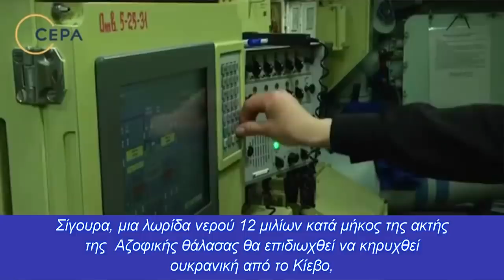Κινητικότητα στην Αζοφική θάλασσα - ''No Fly Zone'' ετοιμάζει το Κίεβο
Σενάρια πιθανού ολοκληρωτικού πολέμου στην Α.Ουκρανία είναι πιο κοντά από ποτέ
Ηουκρανική στρατηγική για την κατάληψη της Κριμαίας, περνά μέσα από τα Στενά του Κέρτς και την Αζοφική θάλασσα, για αυτό και θα έχουμε έντονη κινητικότητα στην εν λόγω περιοχή και από τις δύο πλευρές.

“Το Κίεβο μετακίνησε ισχυρές δυνάμεις στην περιοχή αυτή, οι οποίες θα επιτρέψουν στον ουκρανικό στρατό “να ανοίξει πυρ χωρίς προειδοποίηση” σε οποιονδήποτε εισέρχεται στη ζώνη των 12 μιλίων σε ολόκληρη την Αζοφική ακτή χωρίς άδεια, είτε στην επιφάνεια της θάλασσας είτε κάτω από αυτή”, αναφέρουν ουκρανικές δημοσιογραφικές πηγές.

Αυτό το σχέδιο υποβλήθηκε από τον διευθυντή του Ουκρανικού Ινστιτούτου Ναυτικού δικαίου και ασφάλειας Bogdan Ustimenko στο τηλεοπτικό κανάλι ATR της Κριμαίας.

Πρόκειται γιο τον αναπληρωτής επικεφαλής της ουκρανικής υδρογραφικής υπηρεσίας, και τώρα σύμβουλο της πρωτοβουλίας “Φίλοι της Ουκρανίας” Ιδρύματος των ΗΠΑ-Ουκρανίας.

“Μεταξύ Ουκρανίας-Ρωσίας υπάρχει μια συμφωνία συνεργασίας για τη χρήση της Θάλασσας του Αζόφ και του Στενού Κερτς, η οποία ρυθμίζει όλα τα θέματα που σχετίζονται με αυτά τα ύδατα. Τώρα Τώρα γιατί  είναι τόσο ανυπόμονο το Κίεβο;

Στα σχέδια του Ustimenko και εκείνων που βρίσκονται από πίσω του, υπάρχει σχεδιασμός για υφαρπαγή της θάλασσας αυτής, με μια λογική που θα αγνοούσε εντελώς τη νέα πραγματικότητα που έχει αναπτυχθεί μετά το 2014.

Μιλάω για την επιστροφή της Κριμαίας στη Ρωσία, καθώς και την δημιουργία γέφυρας από την Κριμαία και του Κουμπάν. Σίγουρα, μια λωρίδα νερού 12 μιλίων κατά μήκος της ακτής της  Αζοφικής θάλασας θα επιδιωχθεί να κηρυχθεί ουκρανική από το Κίεβο, ενώ κανείς δεν θα μπορεί να εισέλθει χωρίς την άδειά του”, αναφέρει Ρώσος ειδικός.

Ζώνη απαγόρευση πτήσεων στην Α.Ουκρανία με την βοήθεια της δύσης.

Τις τελευταίες ημέρες, οι εντάσεις έχουν αυξηθεί ραγδαία στα σύνορα μεταξύ Ρωσίας και Ουκρανίας.

Σύμφωνα με τα σχέδια για την προετοιμασία της νότιας στρατιωτικής περιοχής, η Μόσχα μεταφέρει ισχυρότατες τεθωρακισμένους σχηματισμούς συνεχώς στην Κριμαία.

Το Πεντάγωνο, κατά τη γνώμη του Ουκρανού δημοσιογράφου και ανεξάρτητου συμβούλου του υπουργού άμυνας της Ουκρανίας Γιούρι Μπουτούσοφ, σε περίπτωση έναρξης της "ρωσικής επιθετικότητας" έχει υποσχεθεί την υποστήριξη του Κιέβου με την δημιουργία ζώνης απαγόρευσης πτήσεων.

Ο δημοσιογράφος πιστεύει ότι χάρη στην αεροπορική κάλυψη των ΗΠΑ, ο ουκρανικός στρατός θα είναι σε θέση να εξουδετερώσει πιθανή επίθεση των Ρωσόφωνων στρατευμάτων αρχικά.

Ο Μπουτούσοφ είπε επίσης ότι οι Ηνωμένες Πολιτείες θα παράσχουν στις Ουκρανικές Ένοπλες Δυνάμεις τις απαραίτητες πληροφορίες και όπλα, συμπεριλαμβανομένων των αντιπυραυλικών συστημάτων Javelin για το σκοπό αυτόν.

Η αποστολή στρατευμάτων του ΝΑΤΟ για να βοηθήσει τους "Ουκρανούς εταίρους" δεν έχει προγραμματιστεί ακόμη.

Υπενθυμίζεται ότι ο επικεφαλής της ευρωπαϊκής διπλωματίας, Josep Borrell, πραγματοποίησε τηλεφωνικές συνομιλίες με τον επικεφαλής του υπουργείου εξωτερικών της Ουκρανίας, Ντμίτρι Κουλέμπα, και άκουσε τις καταγγελίες του σχετικά με τη μεταφορά ρωσικών στρατευμάτων στην Κριμαία.

Ο Μπόρελ σημείωσε ότι στις επόμενες ημέρες θα πραγματοποιηθεί συνάντηση των ΥΠΕΞ των 27 χωρών της ΕΕ για να συζητηθεί η κατάσταση έκτακτης ανάγκης στα σύνορα Ρωσίας-Ουκρανίας.

ΕΕ και ΝΑΤΟ κινούνται προσεκτικά σε μια πολύ δύσκολη περιοχή στην οποία είναι πιθανό να έχουμε ραγδαίες και πολύ άσχημες εξελίξεις σε σχετικά μικρό διάστημα, σε σχέση πάντα με τον καιρό.